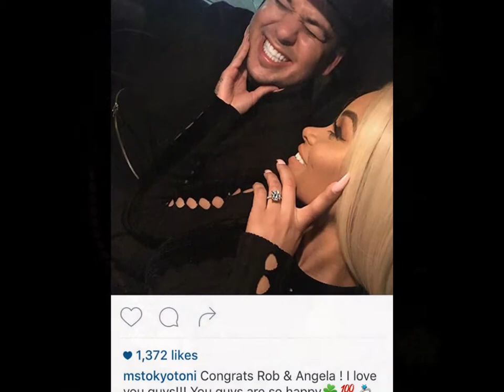Rob Kardashian Weighs 248 Lbs.: Blac Chyna Vows To Help Him Lose 50 More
OMG! The diet that Blac Chyna put fiance Rob Kardashian has totally worked wonders! The couple revealed that the former reality star is down to 248 pounds and is going to be training super hard to get below 200 by mid-May. Read on for the reason for the hurried slim-down.
Blac Chyna, 27, truly has been an absolute miracle worker when it comes to overhauling every aspect of Rob Kardashian‘s health. The 29-year-old was put on a strict diet by his now fiancée back in late January, and in just a few months time he’s dropped down to below 250 pounds! SO amazing. The pair is on a mission for him to shed 50 more, with Blac acting as his trainer.

The couple shared the big news about Rob’s incredible slim down via their Snapchat accounts, showing him getting on a scale and his weight coming in at 248.4 pounds. Blac later explained that she’s now on a complete and total mission to get Rob back into the best shape of his life in another video where she said “So I need to consent, do you give me permission to train you for the next 5 weeks every day?” to which Rob happily replies “Of course,” and he really does sound happy about going on this workout plan!

And she wasn’t kidding! Later Rob shared a Snapchat video on his Instagram of him on the treadmill jogging, and dripping with sweat afterwards. Blac asked him “How was your first workout?” to which he gave an exhausted look to the camera.

Blac wants him back in prime condition and has actually set a date for him to hit his target weight: her May 11 birthday! She tagged a Snapchat video where she revealed, “Today I’m going to train Rob, we’re going to start a journey” as “Getting Rob ready for my birthday May 11 – 5 weeks.” It sounds like the only birthday present she wants from Rob is to see him in his best shape ever!